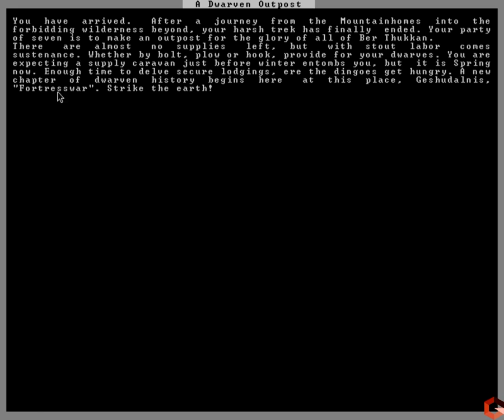Dwarf Fortress Tutorial Español - Ep 1 - Explicacion Del Mundo Y Asentamiento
¿Qué es Gameshiken? Gameshiken es el canal de gameplays, replays... de la asociación Genshiken ni Gakki de Valladolid.

Gran variedad de juegos ya sean online, multiplayer, walktroughs, juegos retro... ¡e incluso batrep de warhammer o partidas de rol! Todo esto grabado por diferentes miembros de nuestra asociación, cada uno con su propia manera de comentar y con diferentes gustos de juegos. También podrás encontrar reportajes, debates, además de tutoriales y un montón de contenido.

Si te gustan los videojuegos ¡Genshiken ni Gakki es tu asociación! ¡Este es tu canal!